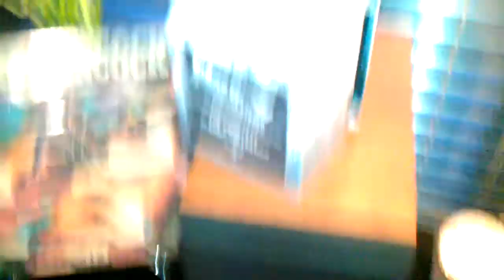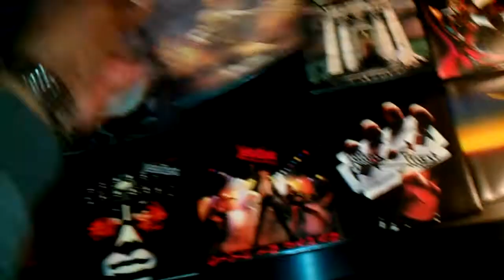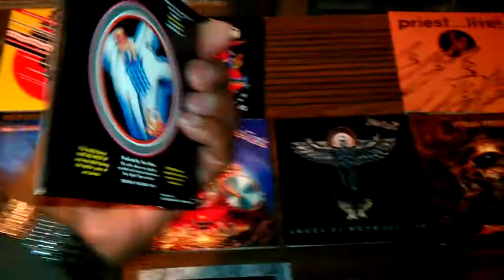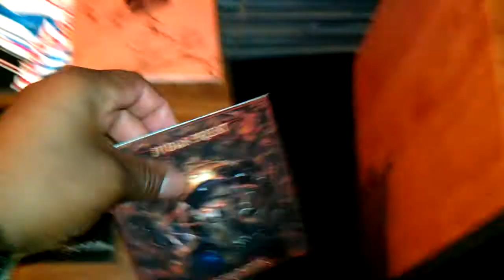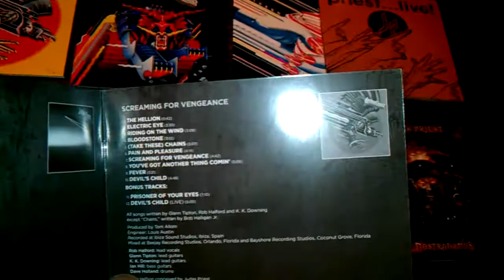The Metal God Has Arrived!!!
Awesome addition to the collection!!